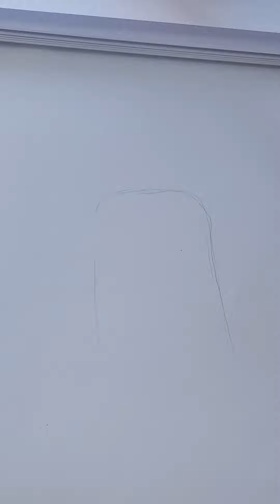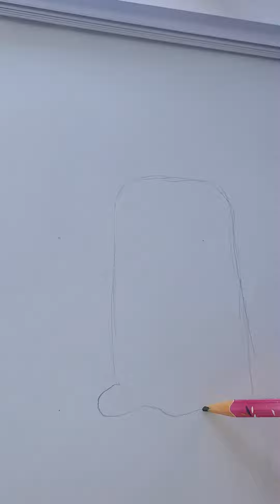Tutorial de desenat fantomele.🧟‍♀️